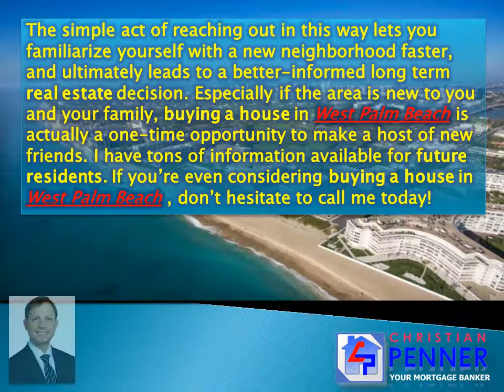Buying a West Palm Beach House Opportunity to Quiz the Neighbors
With more than 43 million people relocating throughout the U.S. every year, you don't have to wait until you are surrounded by stacks of cartons to realize how important it is to make your next move the right one. If you're buying a house in West Palm Beach in the foreseeable future, it's a particularly valuable idea to take the time to chat with some of your potential new neighbors. And while you're at it, why not bring up a few relevant questions:

Christian Penner
Mortgage Banker | Mortgage originator